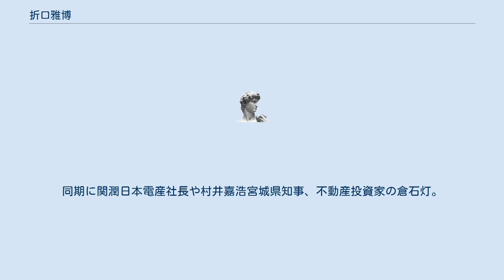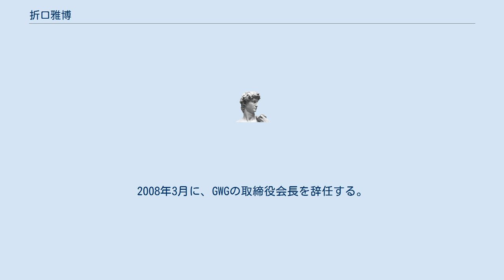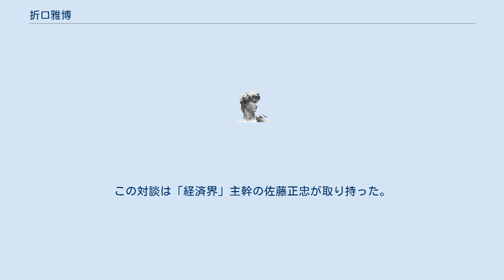折口雅博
折口 雅博（おりぐち まさひろ、1961年6月11日- ）は、日本の実業家、起業家インキュベーター。
総合人材サービス会社グッドウィル・グループ (GWG) 前会長、現ブロードキャピタル・パートナーズ株式会社のCEO。
 人材派遣会社大手の「グッドウィル」などが属する企業集団グッドウィル・グループの持株会社「グッドウィル・グループ株式会社」で、2007年12月30日まで代表取締役会長兼CEOを務め、2007年6月11日まで社団法人日本経済団体連合会理事を務める。
 陸上自衛隊少年工科学校（陸上自衛隊生徒）第23期生を経て防衛大学校本科理工学専攻を第28期生で卒業するも任官は拒否する。
紺綬褒章、厚生労働大臣賞を2回、日本赤十字社社長表彰、経済界大賞、青年経営者賞をそれぞれ受ける。
 1961年6月11日に大田区で生まれ、陸上自衛隊少年工科学校、防衛大学校で学ぶ。
同期に関潤日本電産社長や村井嘉浩宮城県知事、不動産投資家の倉石灯。
 1984年に防衛大学校卒業時に任官を拒否し、日本ユニバックを経て、1985年に日商岩井に入社して東欧向け電子機器の輸出および現地生産を担当する。
大手倉庫会社のオーナーから有効利用の相談をされ、東京都芝浦の倉庫を巨大ディスコとするプロジェクトを計画して「ジュリアナ東京」が話題となるが、2年目に利権争いで経営から離脱して4,000万円の借金を負い1992年に日商岩井から退職する。
 1994年に、ジュリアナの経験を生かして六本木にディスコ「ヴェルファーレ」を開店し、大半の借金を返済するも社長から副社長へ降格されてヴェルファーレから退職する。
1995年に株式会社グッドウィルを創業し、介護会社コムスンを含む総合人材サービスのグッドウィル・グループ株式会社（以下、GWG）に成長させてCEOに就き、1999年に店頭公開して創業9年目に年商1400億円、12年目に拠点数2500、従業員10万人、年商7700億円、時価総額7800億円となる。
 1990年代中盤以降の経済誌などで、ベンチャービジネスの旗手としてソフトバンクの孫正義、ワタミの渡邉美樹、パソナの南部靖之、エイチ・アイ・エスの澤田秀雄らと共に取り上げられる。
 2004年に経団連理事に就任する。
2005年に徳間書店で著した『「プロ経営者」の条件』は10万部を販売した。
2007年6月に、GWG子会社のコムスンが厚生労働省から介護報酬の過剰請求を理由に、介護サービス事業所の新規及び更新指定不許可処分を受けた。
2008年3月に、GWGの取締役会長を辞任する。
GWGとの関係は子会社グッドウィル・プレミア系米国法人の顧問のみとなり、米国へ移住して永住権を取得し、親族名義で購入したトランプ・タワーに居住する。
マンハッタンの和食レストラン「MEGU」でチェアマンを務めて事業モデルの転換を図り、モスクワ、ドーハ、スイス、インドなどのリゾートで事業し、「MEGU」はサービスビジネスの格付け機関AAHS（アメリカン・アカデミー・オブ・ホスピタリティー・サイエンス）からシックススター認定を受けた。
のちに「MEGU」を他社に譲渡した。
現在、NY本店「MEGU」は閉店し、残りのMEGUも名前だけで、一切関係がなくなっている。
 2017年12月26日にテレビ東京で放送された番組『日経スペシャル ガイアの夜明け』では、不動産バブルなど過去の立役者らにスポットを当てる中、「折口雅博がアメリカで復活・・・」という切り口で取材を行っている。
 現在はブロードキャピタル・パートナーズ株式会社のCEOとして起業家を育成する。
 元経団連理事で政界人に交友がある。
安倍晋三は内閣官房副長官時に折口と対談して「コムスンは一生懸命やっておられる」と賞賛している。
この対談は「経済界」主幹の佐藤正忠が取り持った。